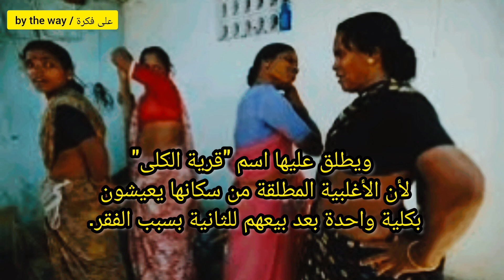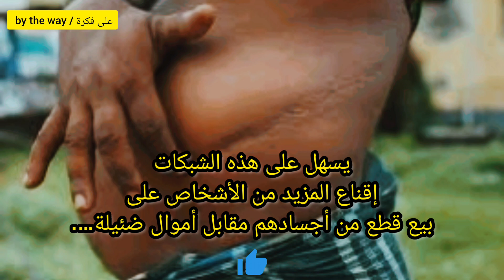قرية هوسكي "قرية الكلى" في نيبال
قرية الكلى

 قرية هوسكي ‏ قرية تقع في جنوب النيبال، وتعتبر من بين أفقر القرى في العالم، ويطلق عليها اسم "قرية الكلى"؛ لأن الأغلبية المطلقة لسكانها يعيشون بكلية واحدة بعد بيعهم للثانية بسبب الفقر. ويتردد تجار الأعضاء البشرية على هذه القرية لإقناع مزيد من الأشخاص ببيع كِليتهِم في السوق السوداء مقابل مبالغ مالية زهيدة لا تفوق الألفي دولار أمريكي. ويتوجب على من يوافق على هذا النوع من الصفقات التنقل حتى الهند لإجراء العملية ثم العودة مجددًا إلى القرية. ويستغل تجار الأعضاء البشرية جهل سكان هذه القرية لإيقاعهم في شباكهم، ذلك أنهم يقنعونهم بأن الكلية المنزوعة ستنمو بعد سنين قليلة، كما أن رؤية الآخرين الذين مروا بنفس التجربة يعيشون بكلية واحدة يسهل على هذه الشبكات إقناع المزيد من الأشخاص على بيع قطع من أجسادهم مقابل أموال ضئيلة…. 😭